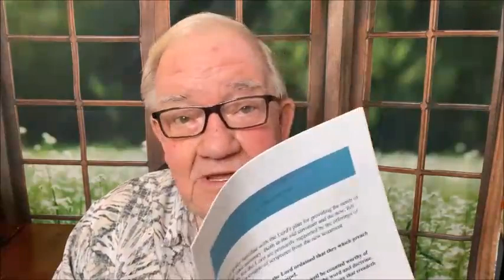How God Prospers Believers Part -1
There is no substitute for spending time with Him. There is no substitute for Him always remaining your first love. There is no substitute for hearing Christ's instructions and doing what He's called you to do.

Recorded for the Family Prayer Center in Tulsa, OK. 8/20/23